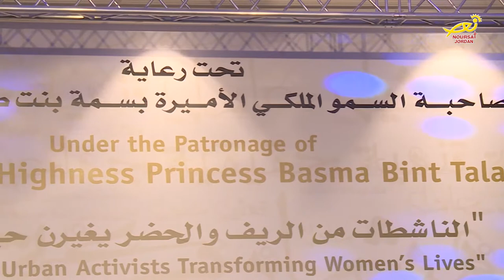نورسات الأردن : أخبار - سموُّ الأميرة بسمة بنت طلال تُشيدُ بجهودِ المرأةِ الأردنية 2018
تحت رعايةِ سموِّ الأميرة بسمة بنت طلال نظمت اللجنةُ الوطنيةُ الأردنية لشؤونِ المرأة احتفالاً بمناسبةِ يومِ المرأةِ العالمي الذي جاءَ تحت شعار "حانَ الوقت : الناشطاتُ من الريفِ والبادية يُغيّرنَ حياةَ المرأة".
وحيّت سمُوها في كلمةٍ بالاحتفال، المرأةَ الأردنية وكفاحَها المستمر من أجلِ صُنعِ حياةٍ أفضلَ لها ولعائِلتِها ووطنِها، مشيرةً لما تتحملُهُ المرأةُ العربية في بعضِ الدولِ من مخاطرَ ومحاولاتِها للصمودِ في وجهِ التحدياتِ والحفاظِ على أسرتِها من التفككِ والضياع .
وتضمّنَ الحفلُ جلسةً نقاشيةً عُرضت فيها مجموعةٌ من السيداتِ الرياديات في مجالِ التكنولوجيا والسياحة، لتجاربِّهنَ وقصصِ نجاحِهنَّ في هذين القطاعين رُغمَ التحدياتِ من توفيرِ فرصِ عملٍ لعددٍ كبيرٍ من أبناءِ الوطن، والمعوقاتِ التي لا زالت تحُولُ دون تطويرِ مشاريعهن.